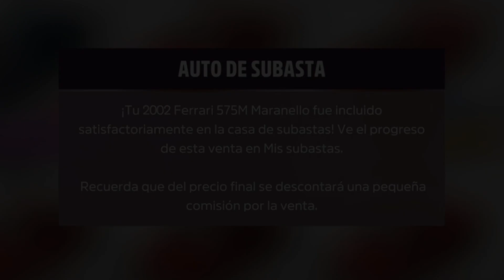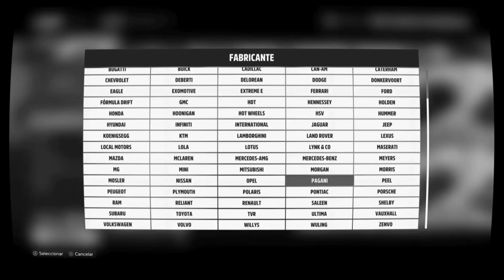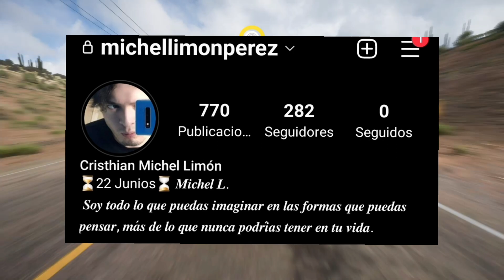Cómo Hacer Millones en Forza Horizon en 5 minutos!!! 🤑🤑👌 (Método para Enero 2023)